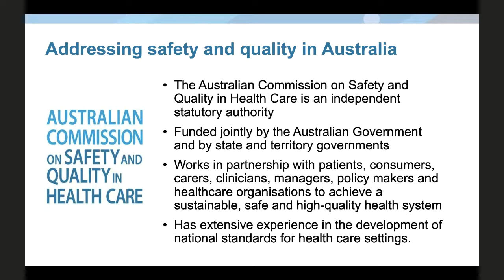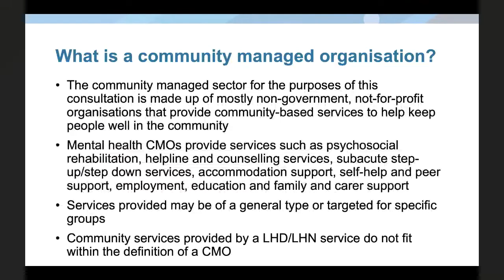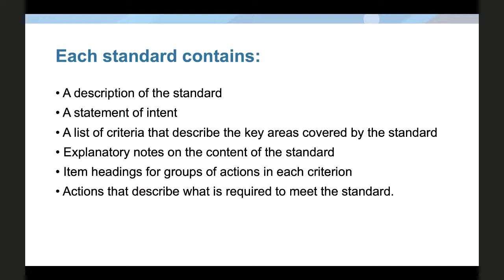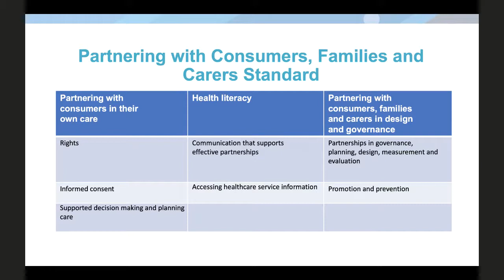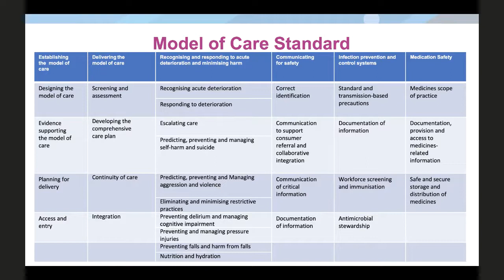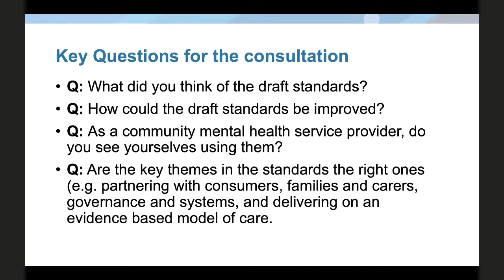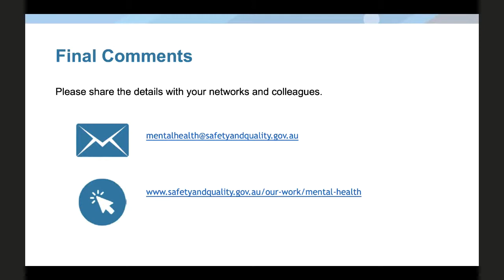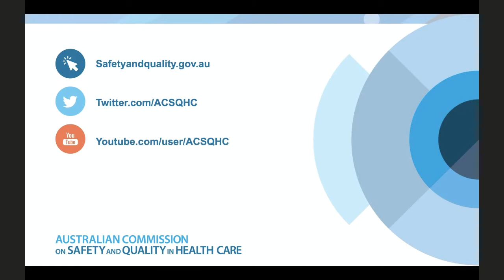Community Mental Health Consultation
Want to find out more about the draft National Safety and Quality Mental Health Standards for Community Managed Organisations? This video provides an overview of the draft Standards, which is currently out for consultation until 21 January 2021.

To download a copy of the draft Standards and provide feedback please